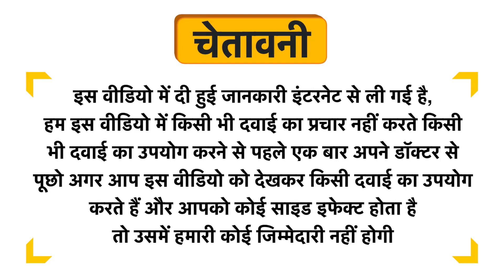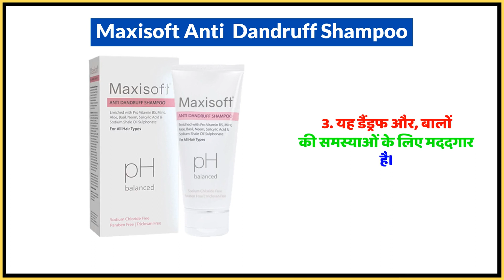Maxisoft Anti Dandruff Shampoo Uses in Hindi | Side Effects | Dose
Maxisoft Anti  Dandruff Shampoo Uses in Hindi | Benefits | Side Effects | Dose